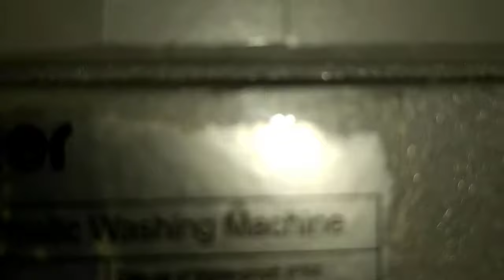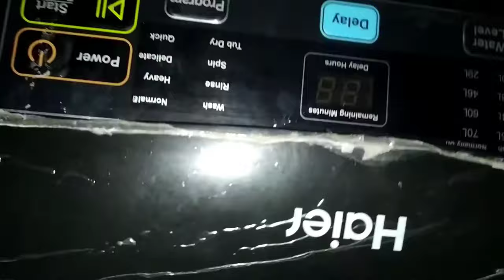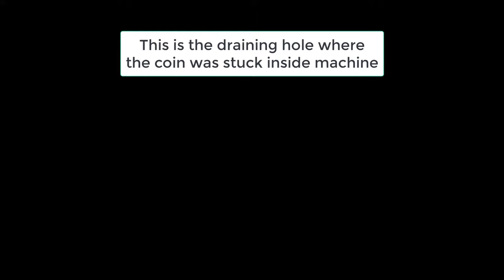How to Open Fully Automatic Haier Washing Machine HWM85-1708 to clean drum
How to Open Fully Automatic Haier Washing Machine HWM85-1708 to stop noise and clean the Drum
My Fully Automatic Haier Washing Machine HWM85-1708, suddenly started noise again. I decided to open it myself. Here is the video i have made during closing of the machine :) I have found a coin of five rupees that was stuck inside the drain area 4:03

There was a deep layer of mud and surf on the drum, by opening i have also cleaned it myself.